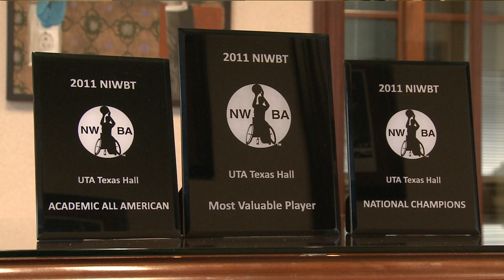Nate Hinze Invacare Real Life Entry